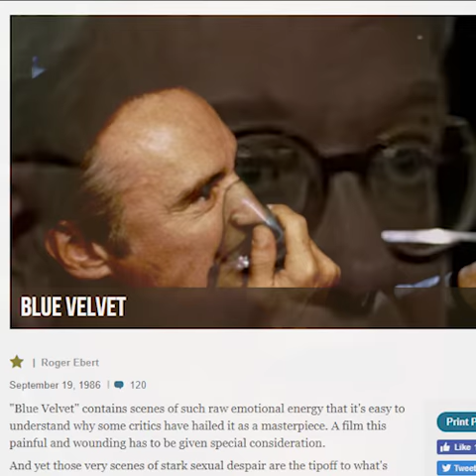Based or Cringe Cinema with Roger Ebert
kek or cringe cinema also works